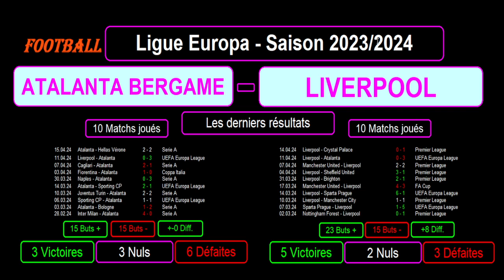ATALANTA BERGAME - LIVERPOOL : Quart de Finale Retour - Ligue Europa Saison 2023/2024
Je vous présente le match de football de Quart de Finale Retour de la Ligue Europa 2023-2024, match du 18/04/2024 : Atalanta Bergame contre Liverpool.

Au match aller l'Atalanta Bergame a gagné 3 buts à 0 à Liverpool.

Je vous présente le parcours de ces 2 équipes pour en arriver à ce stade de la compétition avec les stats, le classement des buteurs des joueurs des 2 équipes dans la ligue Europa, les résultats des 2 équipes sur les 10 derniers matchs toutes compétitions confondues avec les stats, les compositions éventuelles des 2 équipes avec les tactiques et stratégies.